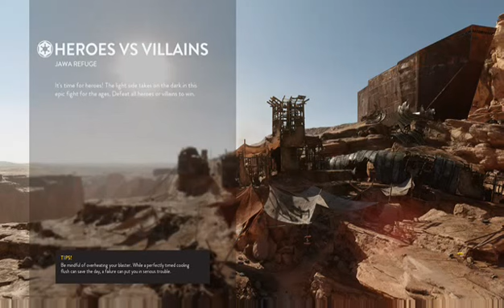star wars muiltplayer xb1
hey guys its Carl smithy here bringing U a video of me playing star wars battlefield